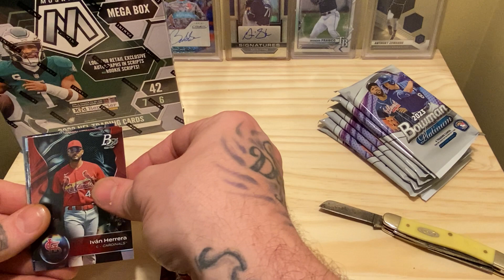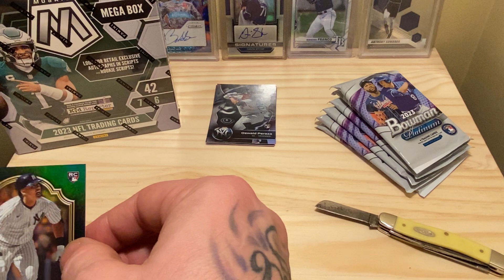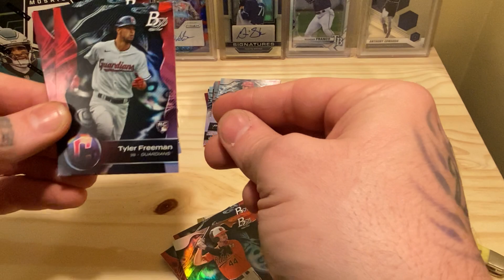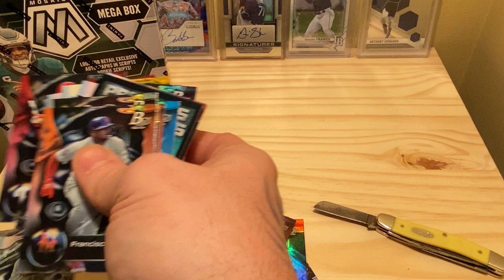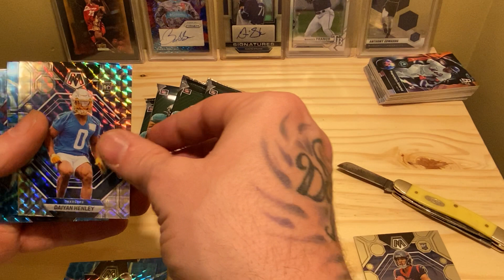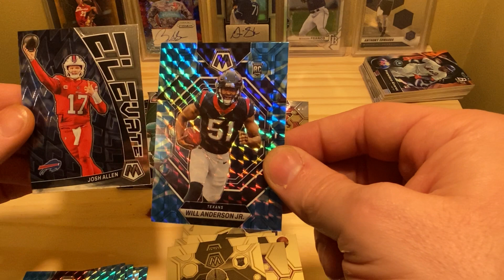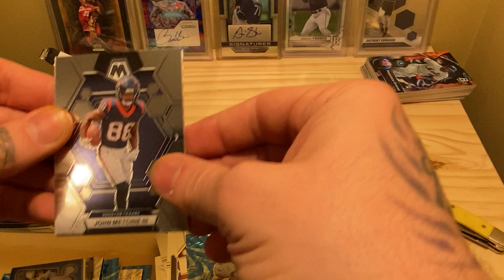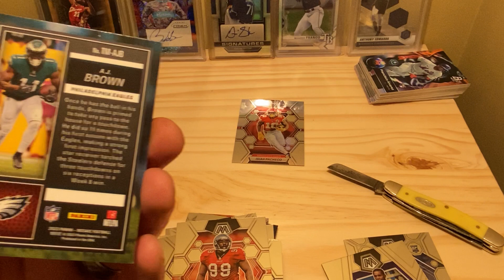Panini 2023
Mega box opening